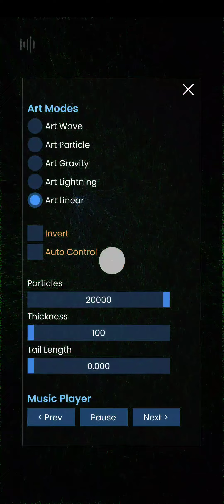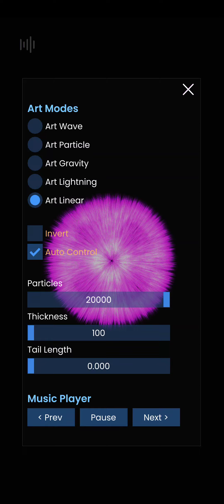Satisfying Triple A